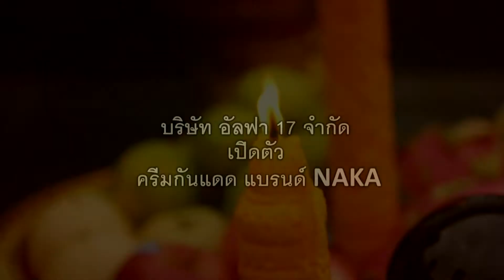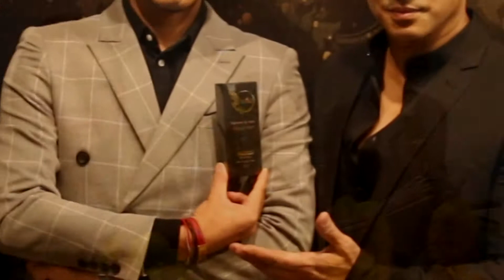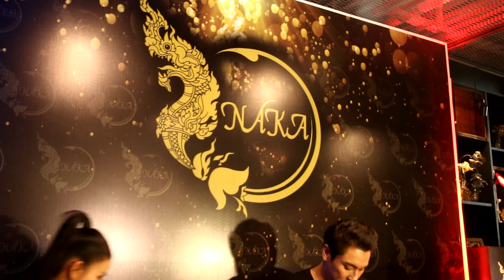ครีมกันแดดนนาคา